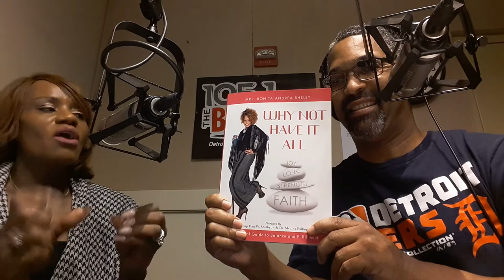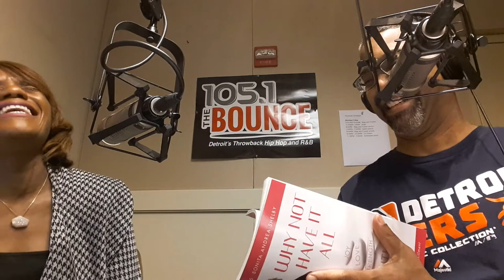From The Hit TV Show 'Preacher's Of Detroit' Bonita Shelby Talks About Her New Book